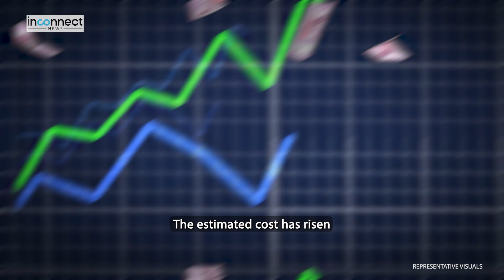India's First Antarctic Research Vessel: Unveiling Rs 2,600 Crore Marvel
Polar research vessel | Bharati Research Station | Indian South Polar Mission | oceanography | news | PMO | PMO India |

2,600 Crore Marvel: India's First Antarctic Research Vessel To Launch Soon |
India’s Antarctic Odyssey: Unveiling plans for its first Polar Research Vessel (PRV) within 5 years! Boosting research capabilities, the PRV will delve into climate change, oceanography, and more, ushering in a new era of scientific discovery.

India is gearing up to launch its first-ever Polar Research Vessel (PRV) within five years, bolstering its Antarctic research capabilities. Union Earth Sciences Minister Kiren Rijiju unveiled the PRV's pivotal role as a versatile research platform, logistics center, and haven for Indian Antarctic researchers. With a focus on climate change and oceanography, the vessel will enable groundbreaking research. Despite setbacks, a renewed effort is underway after the initial Rs 1,051 crore allocation in 2014 faced hurdles. A pending Cabinet proposal, estimating Rs 2,600 crore, signals significant progress and reaffirms India's commitment to scientific advancement. India's self-reliance drive is evident in plans for domestic manufacturing, while discussions with experts from other nations continue. The PRV's importance lies not only in polar research but also as an oceanic research hub, strengthening India's global scientific contributions. This Antarctic exploration leap underscores India's dedication to scientific progress and understanding our planet's polar frontiers, promising a new era of collaborative discovery.

How will India's Polar Research Vessel contribute to advancing scientific research in Antarctica and beyond?
What unique challenges and opportunities does the Southern Ocean present for India's research endeavors with the new PRV?
What role does domestic manufacturing play in India's strategy for building the Polar Research Vessel, and how does it align with the country's self-reliance goals?
With an estimated cost of Rs 2,600 crore, what cutting-edge features and capabilities are expected from India's first PRV?
How does the launch of the Polar Research Vessel signify India's commitment to global scientific collaboration and exploration in one of Earth's most remote and challenging environments?